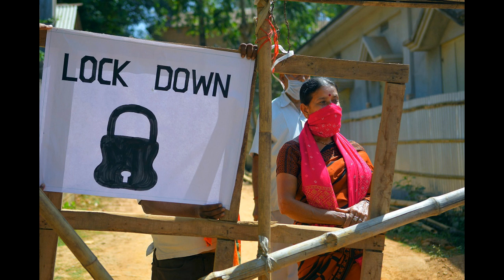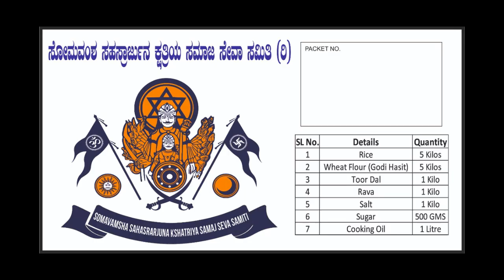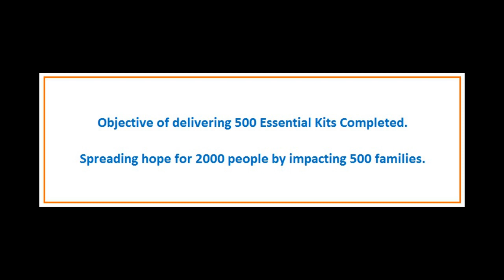SSK SSS Commited & Delivered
As promised to the community. SSK Samaj Seva Samiti, managed the entire operational activity of reaching needy people of SSK Samaj Bangalore from the funds raised for COVID-19 Relief Fund.